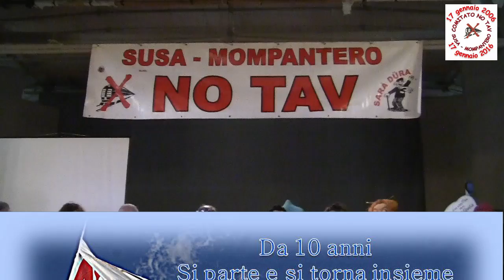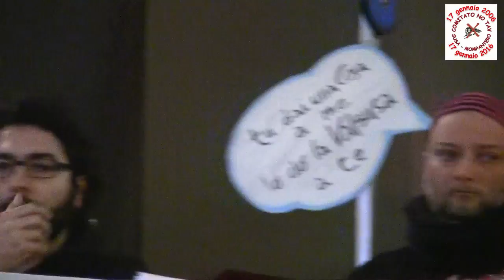16-17 Gen 2016 : Decennale Comitato NoTav Susa - Mompantero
Sabato 16 Gennaio 2016 . A Susa (TO) presso salone Pro Susa ( già salone Rosaz ) : Introduzione al convegno "Strategie Popolari di Lotta a Supporto della Democrazia in Italia" con la partecipazione di diverse realtà in lotta presenti sul territorio italiano .